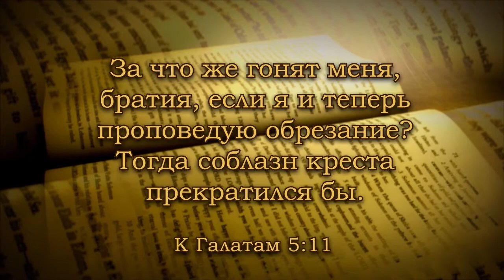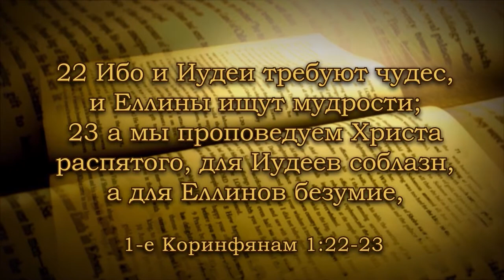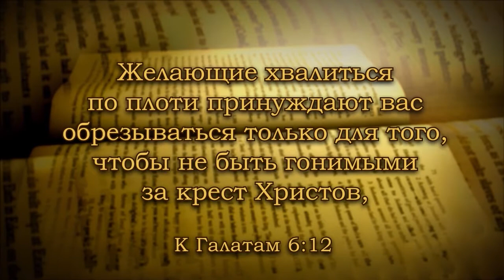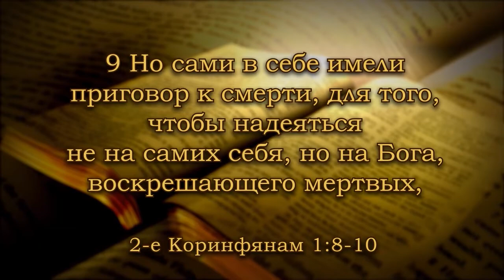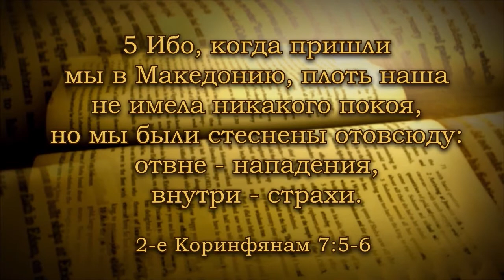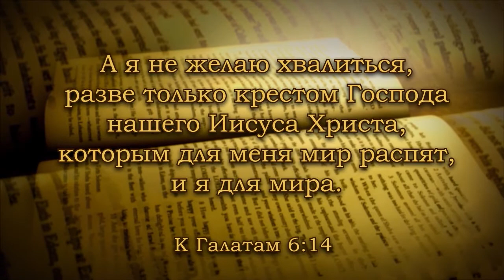2.06.2012г. Х.Ц"Сила Веры"г. Киев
проповедует Алексей Стадник.